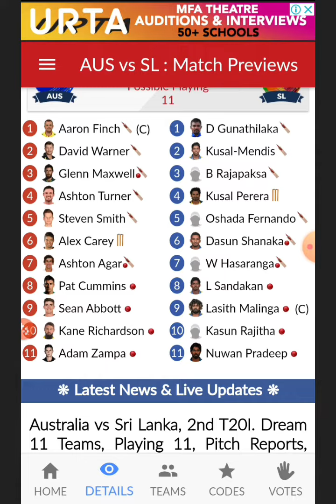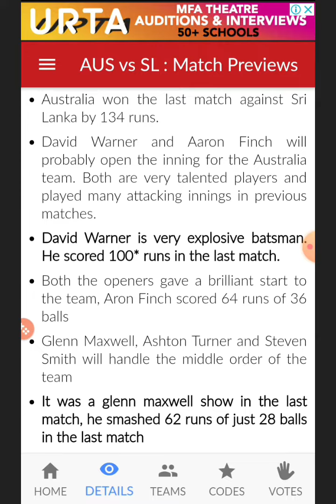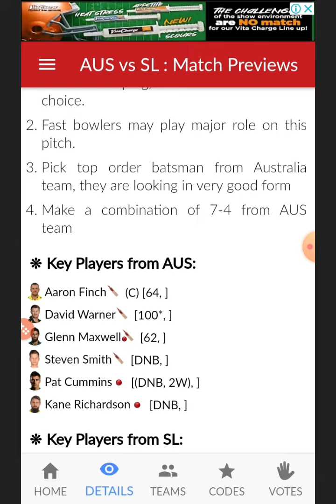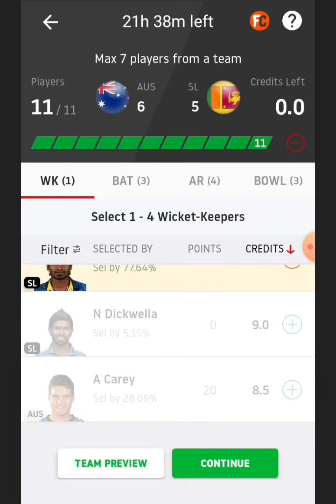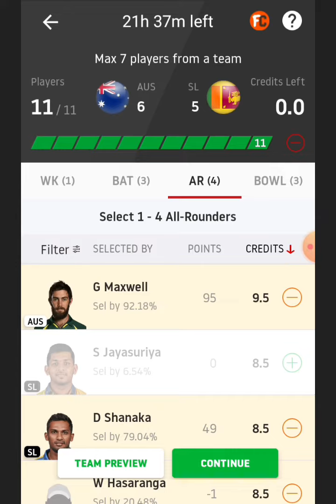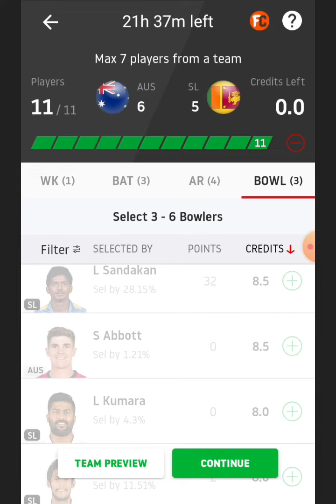AUS vs SL Dream 11 Winning Prediction , Team , News and playing 11 Updates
Dream 11 Fantasy Prediction for AUS vs SL 🎗️

some changes for both the sides

Injury News 🔥
M.STARC IS UNAVAILABLE

Top performers 🔥
D.WARNER, A.FINCH AND G.MAXWELL